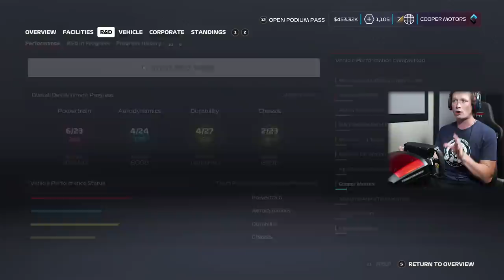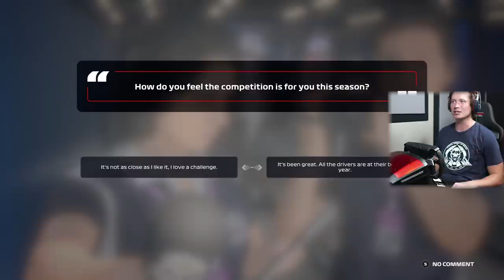F1 2020 My Team Career - Part 7 - HEARTBREAK AT MONACO